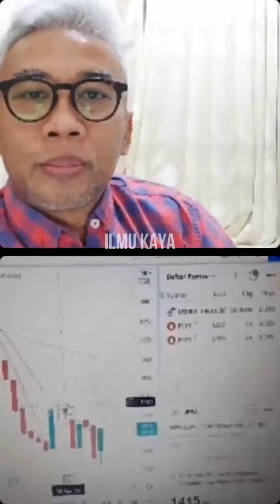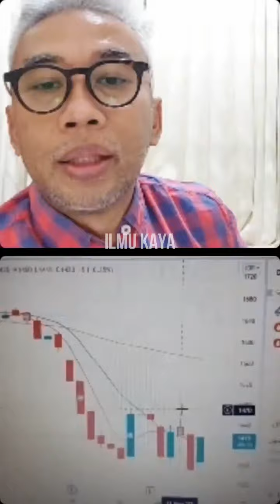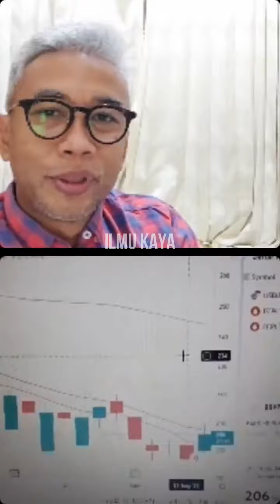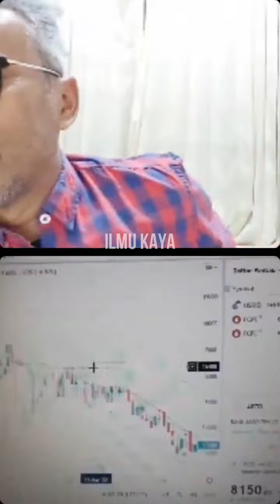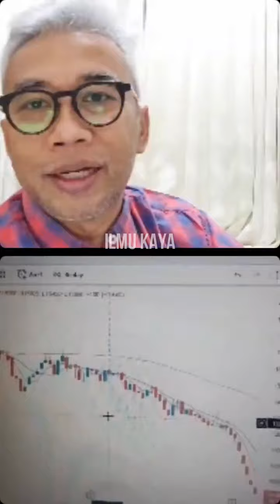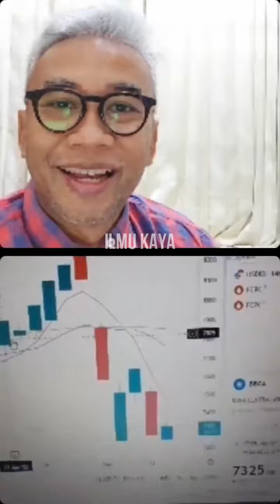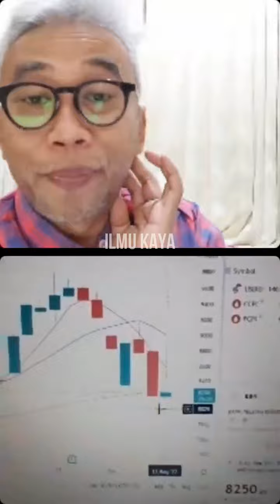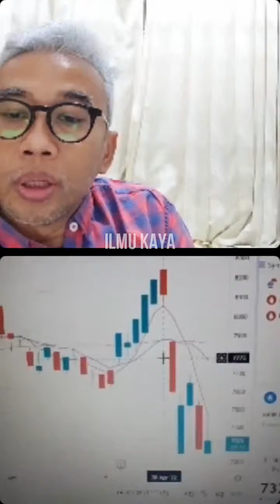PART#2 ANALISA TEKNIKAL SAHAM2 UPTREND DAN POTENSIAl CUAN UNTUK TRADING CEPAT